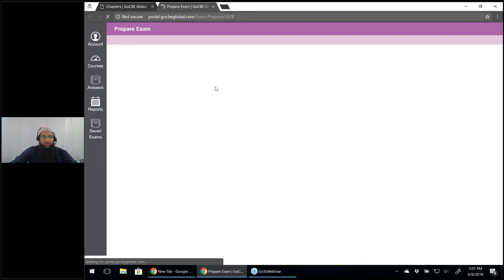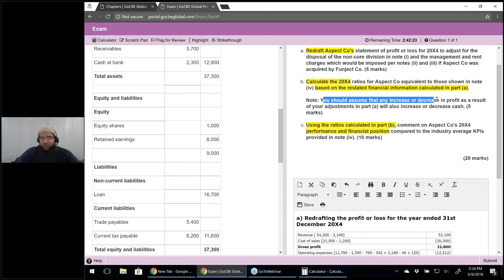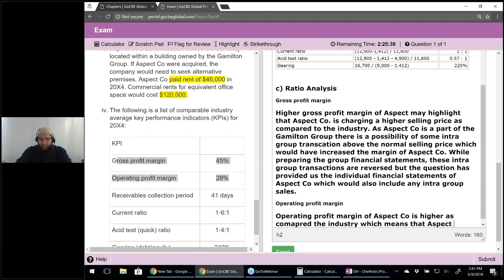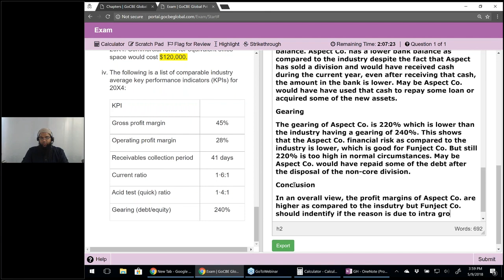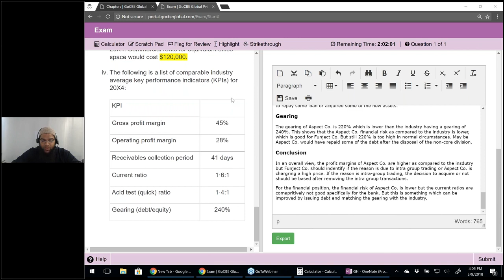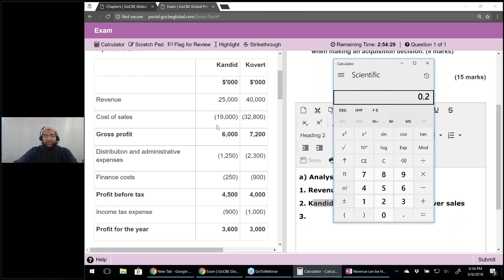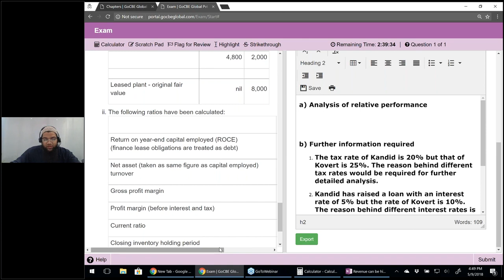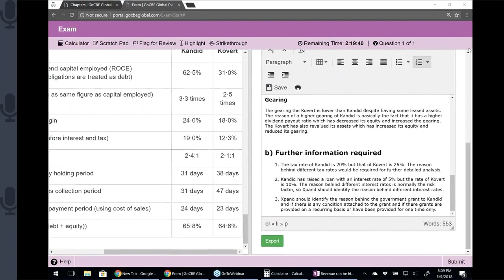ACCA FR Jun 2018 Day 03